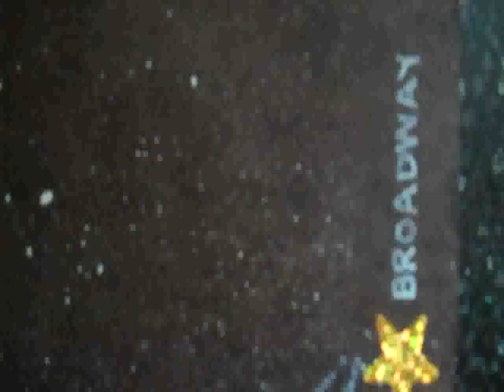Vegas1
Las Vegas, mother of stories